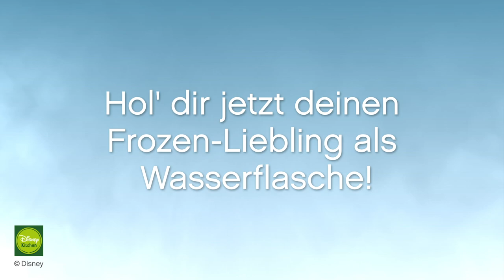evian Frozen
Hol' dir jetzt deinen Frozen-Liebling als Wasserflasche!